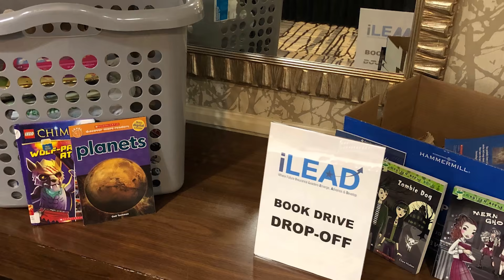Happy Holidays and Here's to 2020 from IIANC!